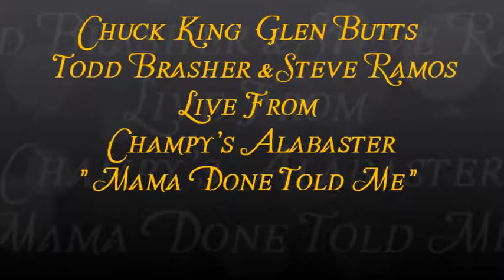The Chuck King Band - " My MaMa Done Told Me "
Live At Champy's Alabaster The Chuck King Band -
Chuck King Lead Vocals & Glen Butts Guitar and Vocals
Todd Brasher On Bass , Steve Ramos Drums